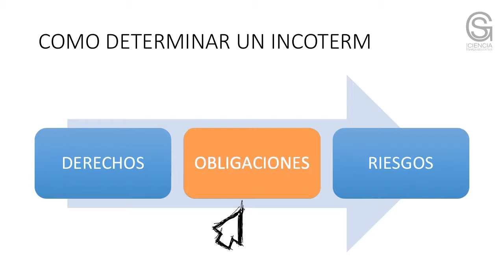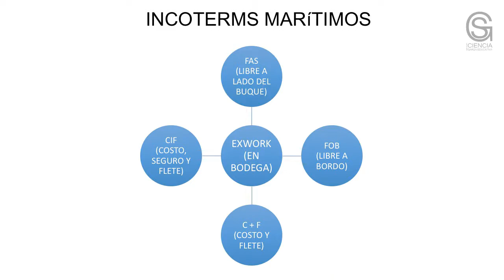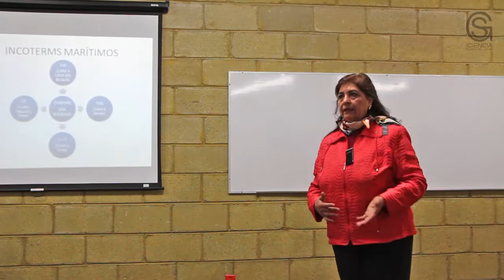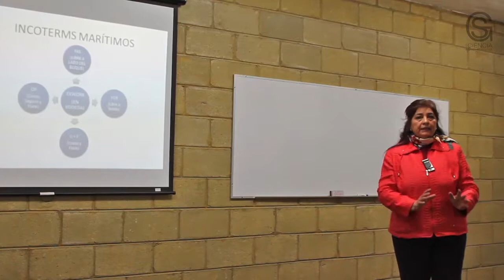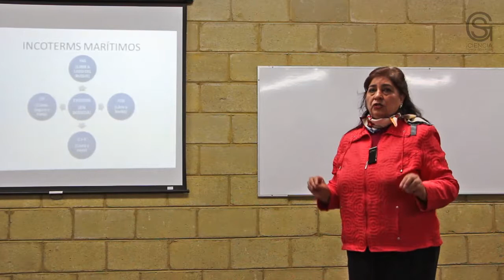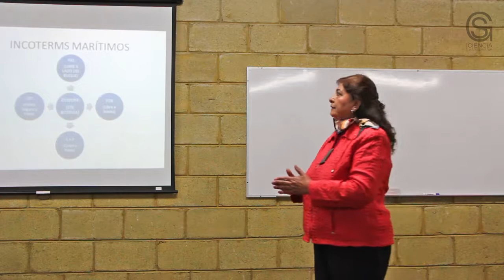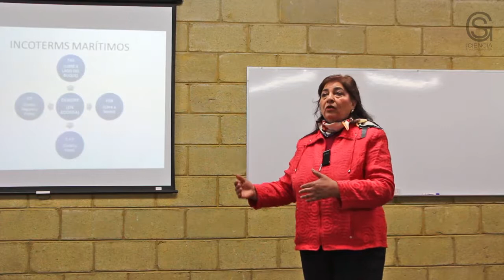Determinación de precios competitivos en la Exportación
Visita la Página Oficial de la Universidad Autónoma del Estado de Hidalgo

Introducciòn:

La materia de Fijaciòn de Precios de Exportacion es una pieza clave para el profesional ya que en ella se aplica los INCOTERMS, marco legal y las técnicas operativas internacionales para lograr ofrecer un precio competitivo de exportaciòn, por lo tanto, es indispensable que el alumno conozca previamente Logìstica Internacional aplicable al producto a exportar. Es una materia de gran relevancia para el área de Comercio Exterior.

Objetivo:

Identificar los factores que conforman el precio de una mercancía de exportación, mediante conocer y aplicar las técnicas y metodología de fijación de precios, con el fin de lograr una cotización internacional competitiva, así mismo analizar las ventajas y desventajas de las formas de pago internacional y comparar las diferentes modalidades de financiamiento al comercio exterior, para lograr un buen desempeño en los ámbitos de tráfico en el comercio internacional.

Relación con otras materias:

Antecedente: Logística Internacional. Colateral: Estrategias de comercialización y contabilidad financiera. Consecuente: Mercadotecnia Internacional.